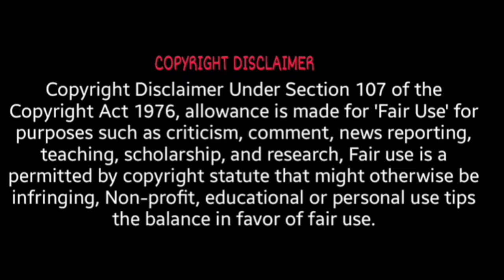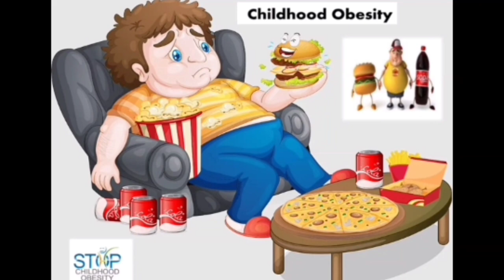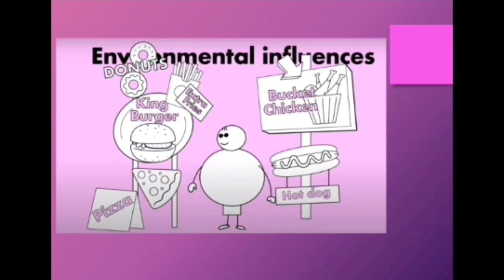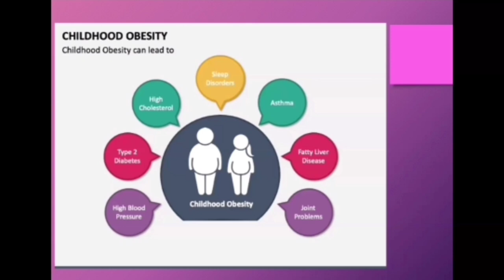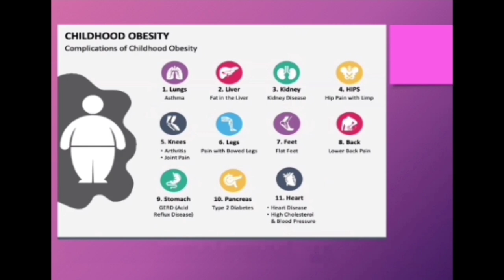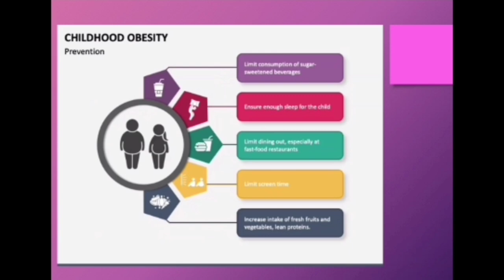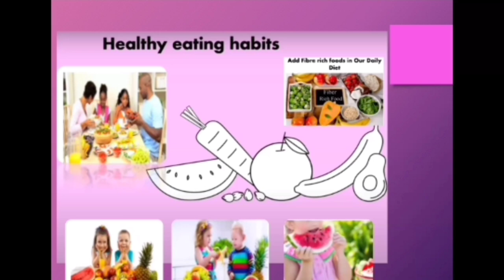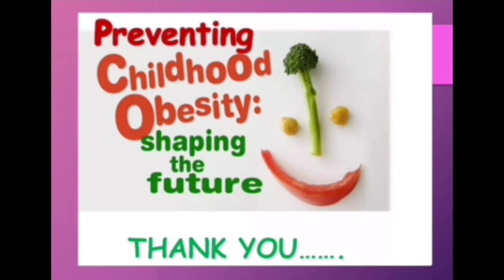ପିଲାମାନଙ୍କ ଠାରେ ମୋଟାପଣ ଦେଖାଯାଏ କାହିଁକି? | Childhood obesity | ମୋଟାପଣକୁ କିପରି ରୋକା ଯାଇ ପାରିବ?